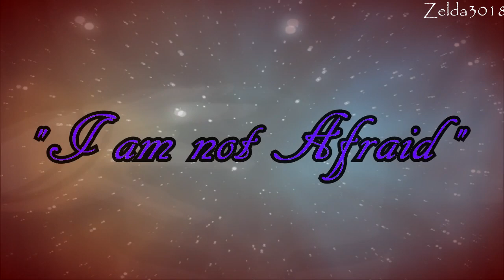Let it Burn UlquiHime & IchiRuki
Here was my orginal audition video for SunandMoonStudios, but i think I didn't finish it in time, but if i did here it is! xD anyways hopefully not to many glitches and you enjoy it, please comment, rate and subscribe!! :D

Video Info:
Song: Let it Burn
Artist: Red
Anime: Bleach
Couples: UlquiHime & IchiRuki